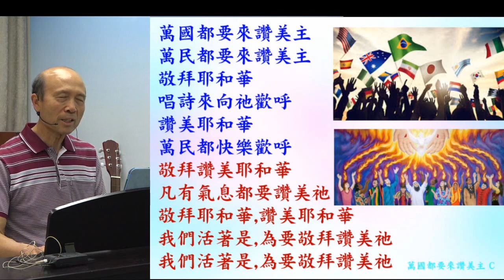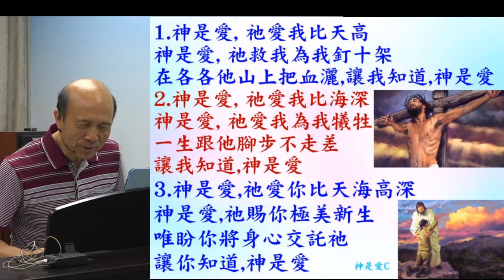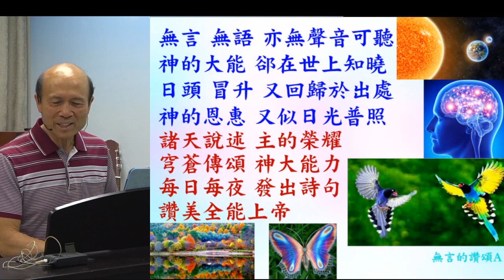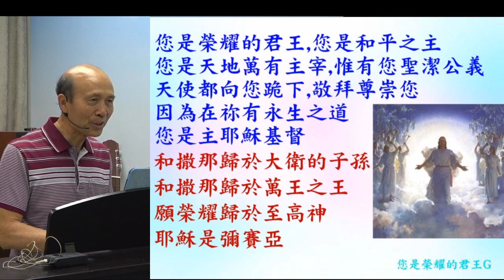葉牧師帶領敬拜帶領弟兄姊妹進入神強烈的同在 2025.05.28 - 詩歌: 萬國都要來讚美主; 神是愛; 無言的讚頌; 您是榮耀的君王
1. 與主的關係：怎樣建立與主相愛的關係，怎樣從主的愛得力，怎樣深信神的供應和計劃。
2. 處理生命：怎樣不被人、罪、負面思想情緒和潛意識、婚姻和生活的問題、和侍奉的問題影響。
3. 進入不同層次的侍奉：侍奉可以由簡單的生活見證，到建立別人的靈命，或進入策略性的侍奉。

《輕鬆得勝》的特色：
1. 一目了然：簡單知道怎樣處理和發揮生命。
2. 有實際可行的方法：我和很多人曾20年實際地應用。
3. 可以輕鬆喜樂地得勝：可以在恩典中輕鬆喜樂地處理任何問題，不需要在壓力下成長。因為耶穌的軛是容易的，而神喜悅我們任何真心的努力。
4. 活出《輕鬆得勝》並不太難：處理和發揮生命並不是遙不可及。
請肯定戶口名字是：Global Fire Missions Ministries Limited.